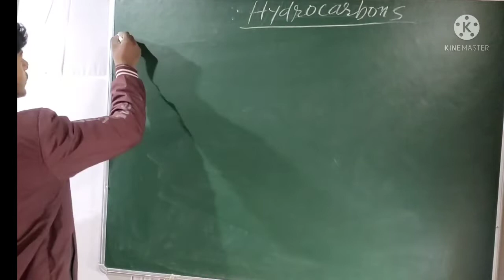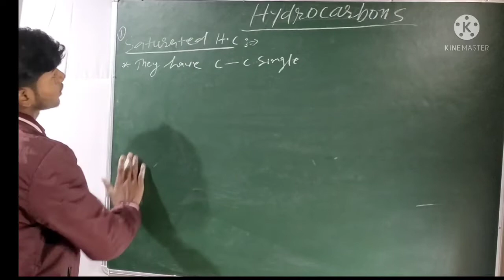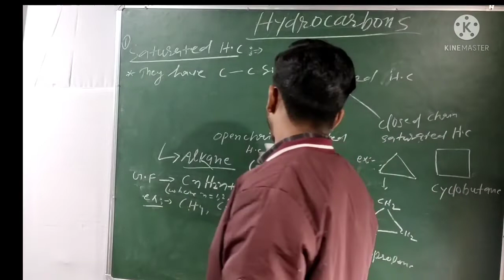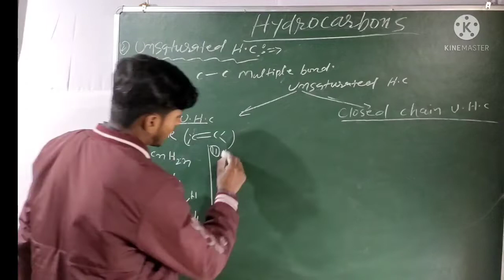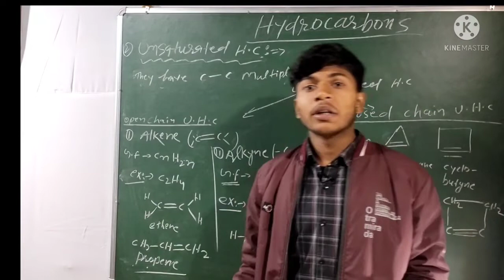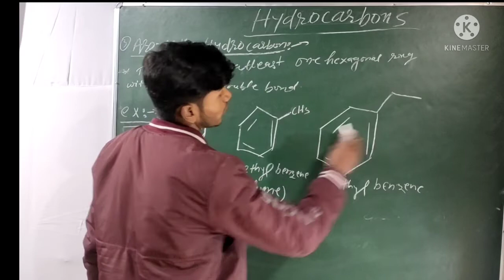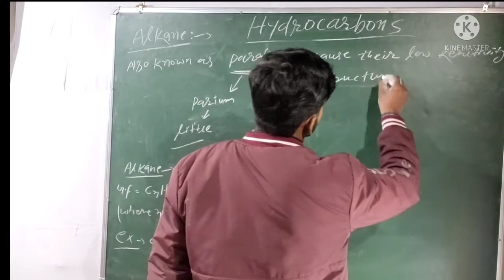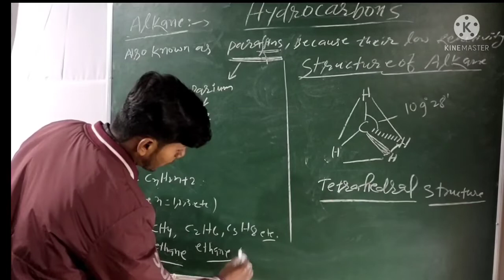Hydrocarbons Introduction L 1 |Class 11 chemistry | IITJEE/NEET Chemistry |Amit sir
Hydrocarbons | Hydrocarbons Chemistry class 11 | Hydrocarbons for IITJEE\NEET | IITJEE\NEET preparation | a chemistry | best channel for IITJEE\NEET | Amit kushwaha chemistry | Amit sir chemistry